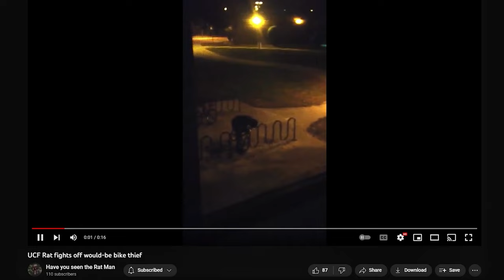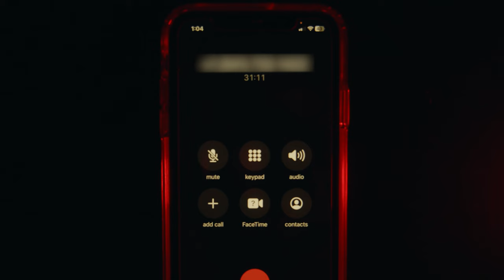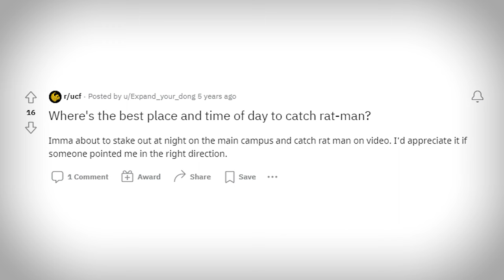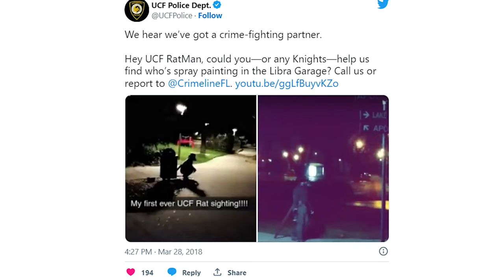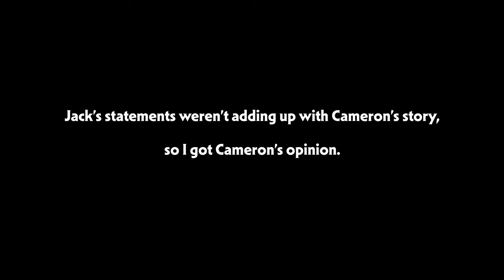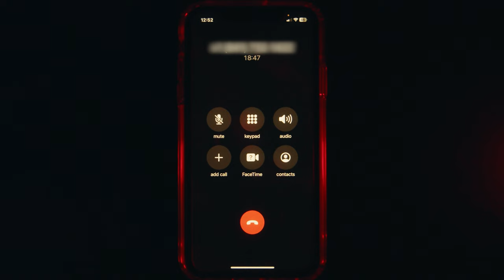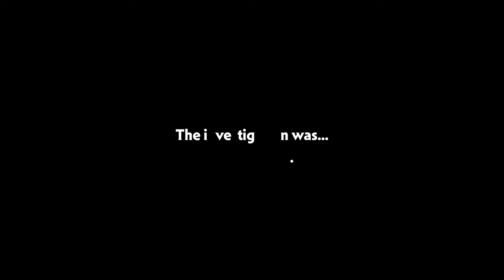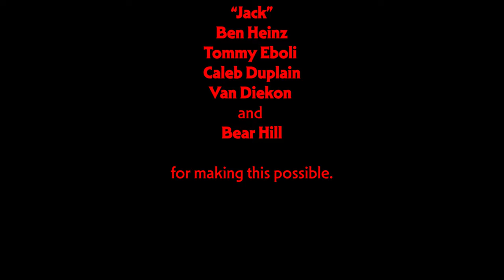Have You Seen The Ratman? - Award Winning Short Documentary (4K)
A small college campus prank spirals out of control into a massive local phenomenon.

Comment all of your questions/opinions and I'll cover them in an upcoming video!

0:00 - Intro
0:28 - The Film